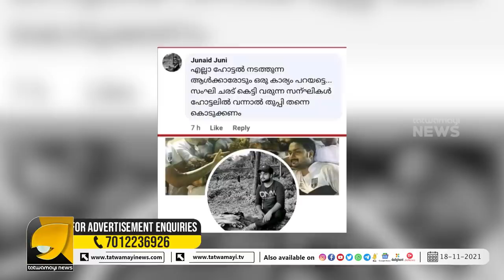ഹലാൽ പാടെ പൊളിഞ്ഞു, വിറളി പിടിച്ച് സുടാപ്പികൾ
ഹിന്ദുക്കളുടെ ഭക്ഷണത്തിൽ തുപ്പി കൊടുക്കണമെന്ന് സുടാപ്പി തീവ്രവാദിയുടെ ആഹ്വാനം